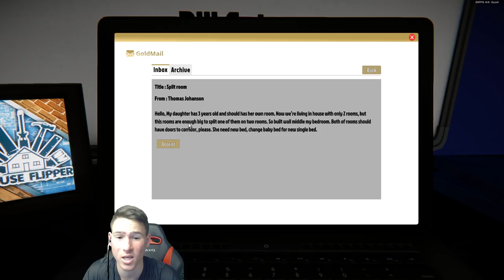Време за боядисване